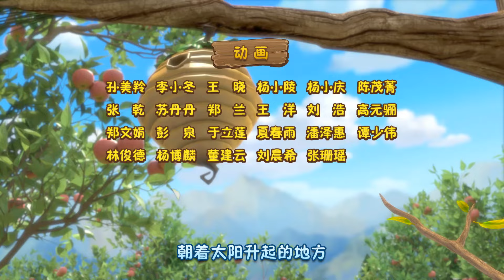儿童动画 | 熊熊乐园 Boonie Cubs 合集1-3 发现新世界